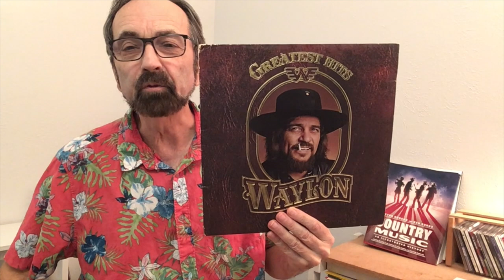Bob Wills on Banjo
Bob's top hits performed on 5-string banjo. Song credits given during the video.

Bob Wills photo is public domain.

0:00 Introduction
1:03 Faded Love
2:15 San Antonio Rose